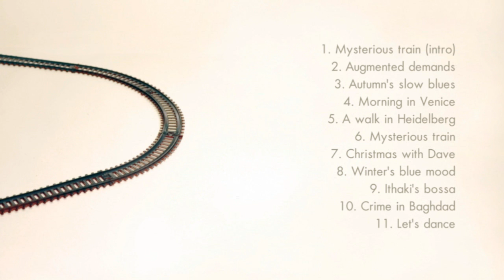4. Morning in Venice - Christos El. Papadopoulos Quintet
Morning in Venice...
“He opened the door and saw a large channel in front of him. Fortunately he didn’t fall in, he thought. He came out carefully with e keen appetite to explore this very special place. He quickly escaped into the straits and among people whose language he didn’t understand and suddenly he found himself in the magnificent Saint Mark’s square. The best place for a delicious morning espresso.”

Christos El. Papadopoulos Quintet presents "Mysterious train"

Composition - clarinet : Christos El. Papadopoulos
Kanun : Vasilis Zigkeridis
Accordion : Christos Kalaitzopoulos
El. Bass : Minas Vakaloudis
Drums : Stergios Koias
Recording at Polytropon Studio in Thessaloniki
Mixing: Manolis Stamatiadis
Mastering: Aris Alvanos
Artwork: Sotiris Mitsoulas

Πρωινό στη Βενετία...
“Άνοιξε την πόρτα και είδε μπροστά του ακριβώς, ένα μεγάλο κανάλι με νερό. Ευτυχώς δεν έπεσε μέσα, σκέφτηκε. Βγήκε προσεκτικά  γεμάτος όρεξη για εξερεύνηση σε αυτόν τον τόσο ιδιαίτερο τόπο. Ελίχθηκε γρήγορα μέσα στα στενά και ανάμεσα σε κόσμο που μιλούσε μια γλώσσα που δεν καταλάβαινε. Ξαφνικά βγήκε στη μεγαλοπρεπή πλατεία του Αγίου Μάρκου. Ό,τι έπρεπε για έναν απολαυστικό πρωινό espresso.»

Μουσική σύνθεση - κλαρινέτο : Χρήστος Ελ. Παπαδόπουλος
Κανονάκι : Βασίλης Ζιγκερίδης
Ακορντεόν : Χρήστος Καλαϊτζόπουλος
Ηλ. Μπάσο : Μηνάς Βακαλούδης
Τύμπανα : Στέργιος Κόιας
Η ηχογράφηση έγινε στο Polytropon studio στη Θεσσαλονίκη
Μίξη: Μανόλης Σταματιάδης
Μάστερ: Άρης Αλβανός
Σχεδιασμός: Σωτήρης Μητσούλας